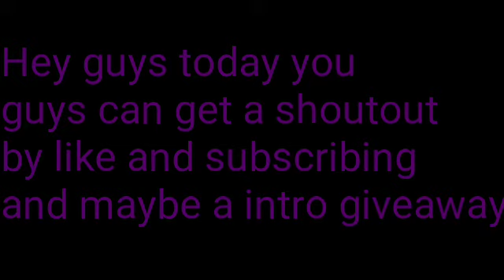Watch this you might get a shoutout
Rules to get a shoutout and maybe win a intro

2. Like the video

3. Comment done